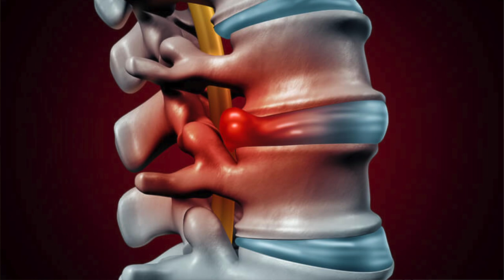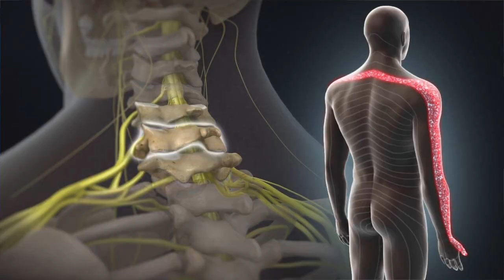X-rays reveal 30+ years decay for young man. Carpal Tunnel, Brain Fog, Back & Hip Pain & Insomnia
38 year old Kwasi from Trinidad works in warehouse moving boxes all day with a Forklift. I treated him over 7 years ago and as he said I really helped him. Last year he contracted Covid and was isolated in his garage for 10 days and ever since then had all his old symptoms flare up, including terrible brain fog. He tried going to the doctor & his local chiropractor but both really didn’t help. Then recently it got worse. His arms starting going numb consistently and he knew he had to come back to me. I performed an exam and took x-rays and was astonished how progressive his spine had deteriorated. Check out his story over 3 weeks. His symptoms started with Carpal Tunnel, Low Back Pain, Neck pain, Brain Fog, Vertigo, Anxiety & Depression, Over the course of his treatment his pain subsided as he shared emotional trauma from his past that had been haunting him for years.  Kwasi is a little hard headed so i had to really get on him about sleeping on his stomach. It wasn’t till the last days until he made a real push to change.  Please watch his story and see what can be achieved in just a couple of days.

00:00 Intro
00:25 Why are you here?
01:35 Symptoms
01:08 Herniated Disc & Arthritis
01:27 Covid
01:50 Forklift Operator
02:10 Testing
03:34 Carpal Tunnel
03:58 1st Day Adjustment
05:19 1st Day Results
05:58 Before/After
08:15 3 Weeks Later Results
09:25 X-rays
10:24 Science Guy (Arthritis)
11:46 Emotional Stress/Breakdown
13:52 Changes of Each Symptom
17:06 Hip Adjustment
17:33 Lumbar Adjustment
18:49 Neck (Arthritis Focus) Adjustment
20:25 Lego Effect (Arthritis Muscle Memory)